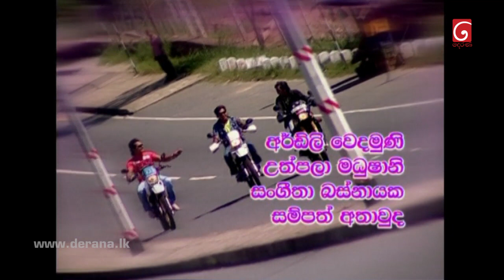Adara Wasanthayak | Episode 40